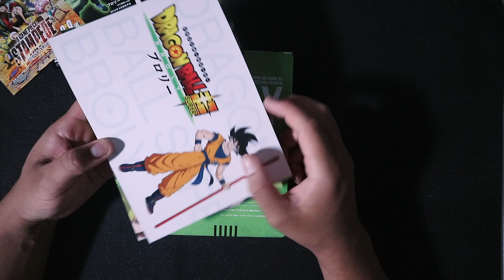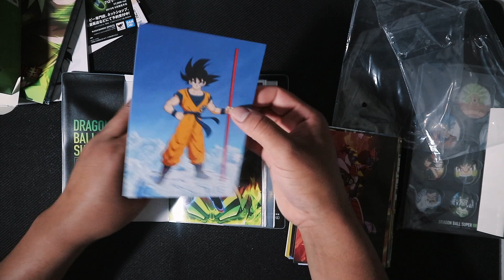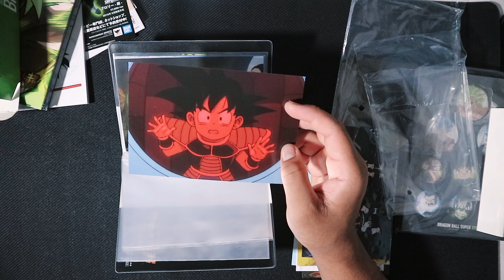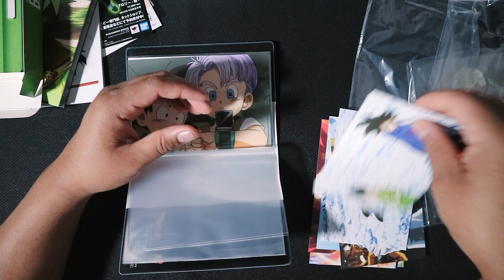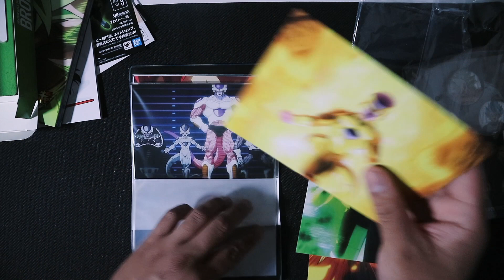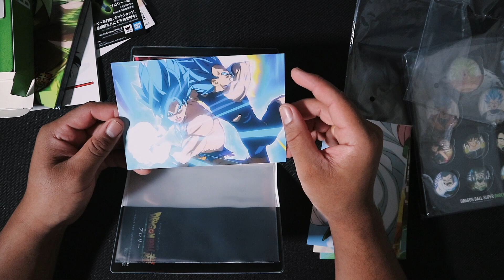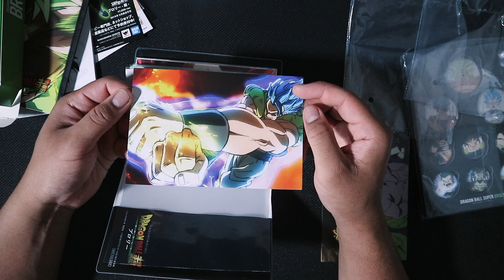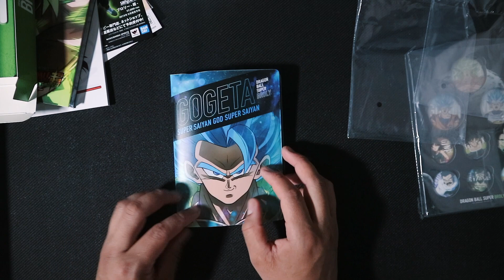Unboxing Dragon Ball Super Broly Edicion Especial Japonesa | Parte 2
Hola que tal a todos, aqui les dejo este unboxing de el dvd de edicion especial de la pelicula de Dragon Ball Super Broly en japon